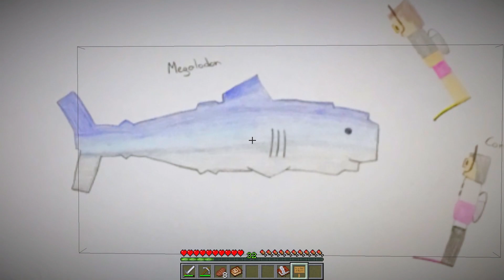REVIVENDO O MOSASAURO NO MINECRAFT ! - JURASSIC WORLD Ep.32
No episódio de hoje de Jurassic World, Loki consegue reviver o grande réptil aquático ( mosasauro ) um dos principais predadores no oceano pré-histórico.

Olá meu nome é Julio Claudio.